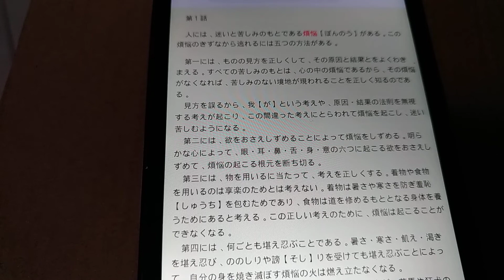仏教読書 第１話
第１話

人には、迷いと苦しみのもとである煩悩がある。この煩悩のきずなから逃れるには五つの方法がある。

第一には、ものの見方を正しくして、その原因と結果とをよくわきまえる。すべての苦しみのもとは、心の中の煩悩であるから、その煩悩がなくなれば、苦しみのない境地が現われることを正しく知るのである。

見方を誤るから、我という考えや、原因・結果の法則を無視する考えが起こり、この間違った考えにとらわれて煩悩を起こし、迷い苦しむようになる。

第二には、欲をおさえしずめることによって煩悩をしずめる。明らかな心によって、眼・耳・鼻・舌・身・意の六つに起こる欲をおさえしずめて、煩悩の起こる根元を断ち切る。

第三には、物を用いるに当たって、考えを正しくする。着物や食物を用いるのは享楽のためとは考えない。着物は暑さや寒さを防ぎ羞恥を包むためであり、食物は道を修めるもととなる身体を養うためにあると考える。この正しい考えのために、煩悩は起こることができなくなる。

第四には、何ごとも堪え忍ぶことである。暑さ・寒さ・飢え・渇きを堪え忍び、ののしりや謗りを受けても堪え忍ぶことによって、自分の身を焼き滅ぼす煩悩の火は燃え立たなくなる。

第五には、危険から遠ざかることである。賢い人が、荒馬や狂犬の危険に近づかないように、行ってはならないところ、交わってはならない友は遠ざける。このようにすれば煩悩の炎は消え去るのである。